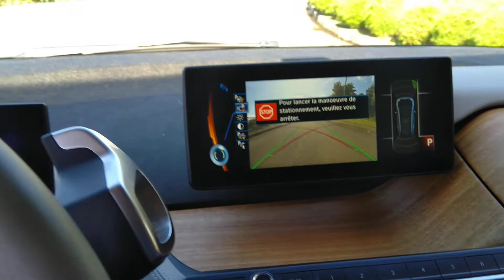BMW i3 activer la caméra de recul en roulant en marche avant. Oui c'est possible à petite vitesse😉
BMW i3 activates the rear view camera while driving in forward gear. Yes it is possible at low speed😉